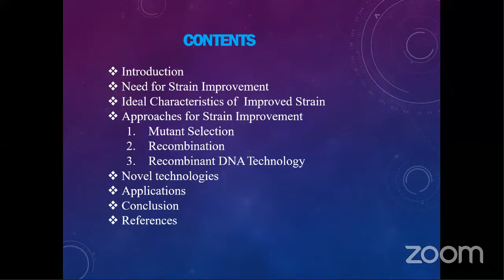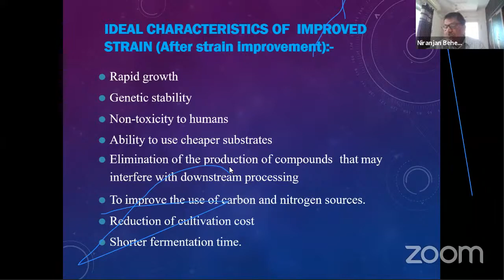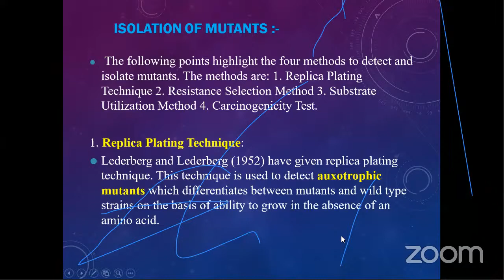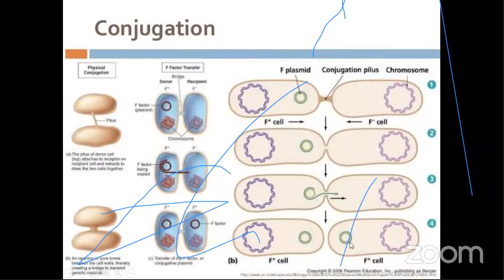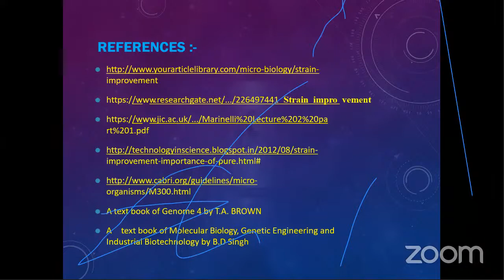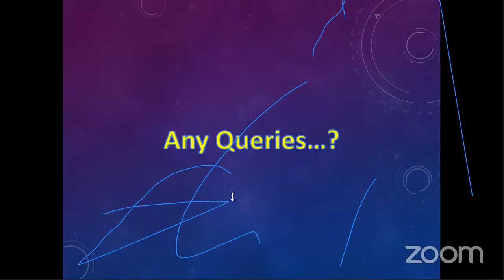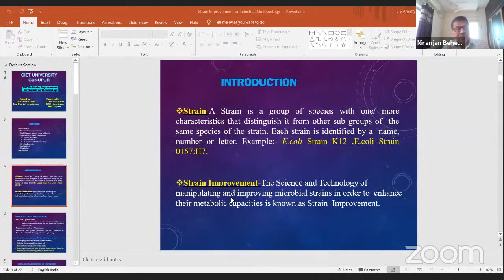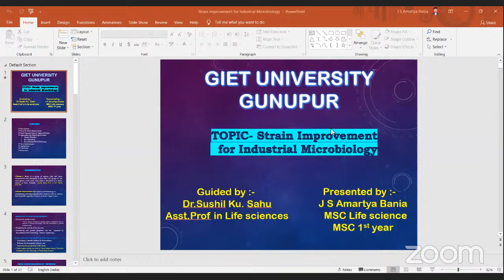Strain Improvement in Industrial Microbiology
Convener: Dr
Patron: Prof. Arvind M. Deshmukh, President of Microbiologists Society, India.